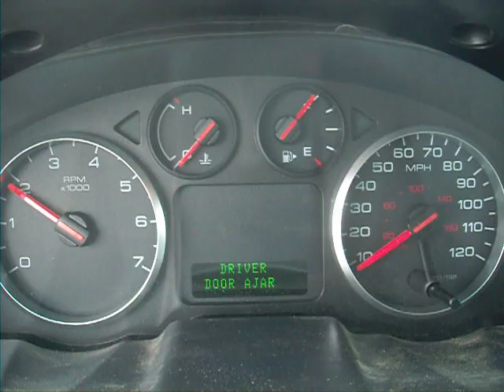2006 Ford 500 SEL